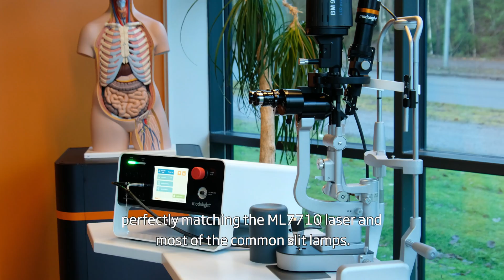Modulight laser beam shaping unit for ophtalmic use - a slit lamp adapter SLA for Novartis Visudyne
Ophthalmologists treating uveal melanoma need a high-uniformity laser beam shaping unit for slit lamps. Modulight has created a superior SLA (slit lamp adapter) for Novartis Visudyne (Verteporfin) treatments. Photodynamic Therapy (PDT) treatments include a drug and certain laser wavelength which activates the drug locally. PDT can be used to treat several types of cancer.